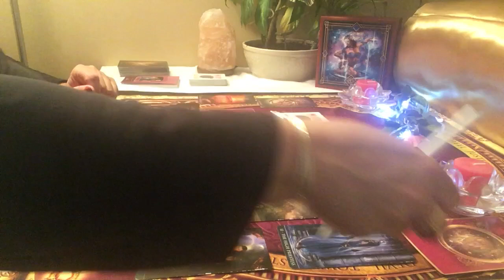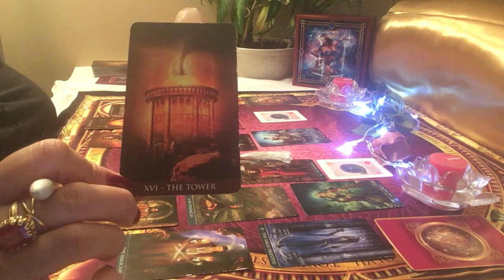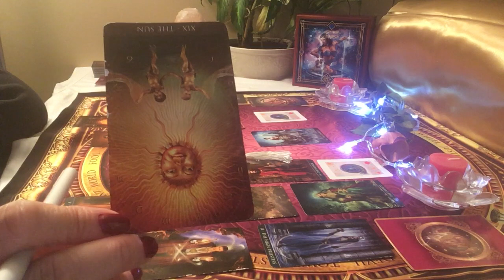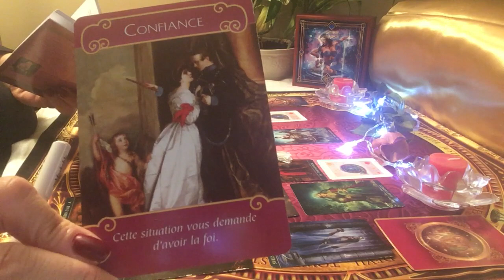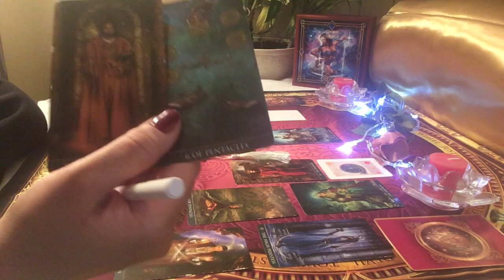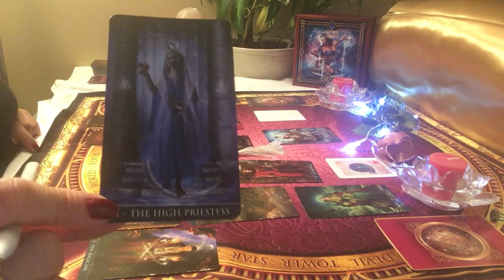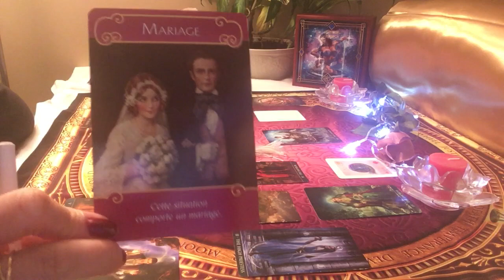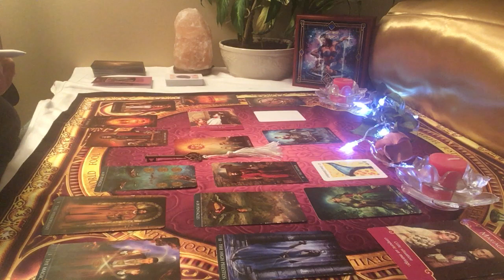VERSEAU Tirage sentimental Mai 2019